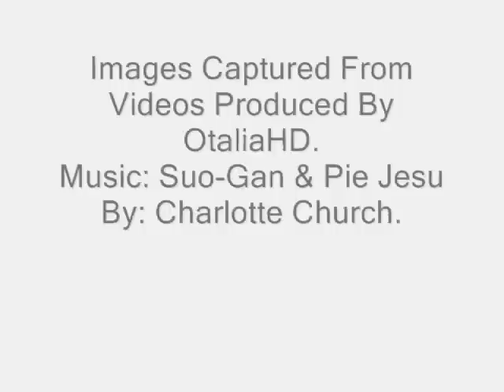Otalia - Jessica Leccia As Natalia Rivera 2007 - 01.wmv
Thought it would be fitting to do these as companions to my Crystal Chappell videos.